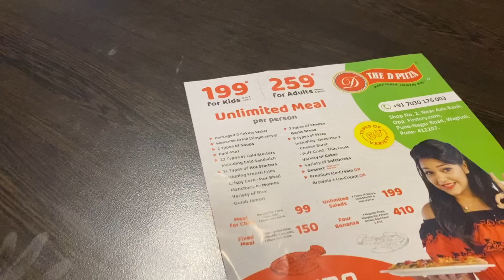Timtim ko First Time Swim Karte Dekha | Apne Birthday me Vlog q nahi Kiya | Best Baby Walker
Luvlap Comfy Baby Walker cum Rocker – Green